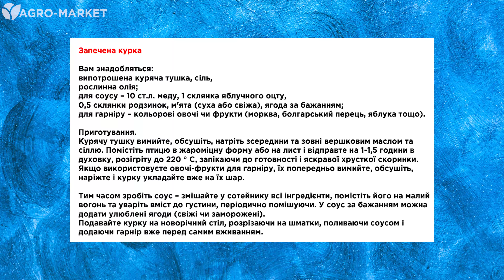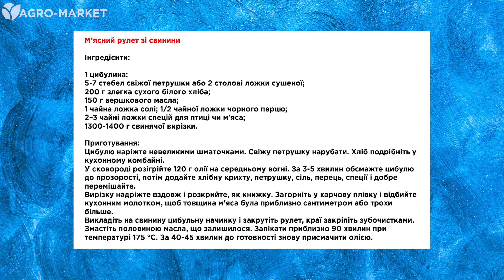Новогоднее меню: что приготовить? | ТОП рецепты | Agro-Market.ua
До Нового года у нас еще есть несколько недель, но готовится можно начинать уже сейчас. Один из важных вопросов, что приготовить на новогодний стол? Давайте рассмотрим кулинарные пристрастия Водяного Тигра и разберемся, чем угодить хозяину наступающего года.

Присоединяйтесь к нашим соц.сетям!
Видеоматериал подготовлен командой Agro-Market
В видео использованы кадры, отснятые командой Agro-Market
Музыка в видео из открытых источников.